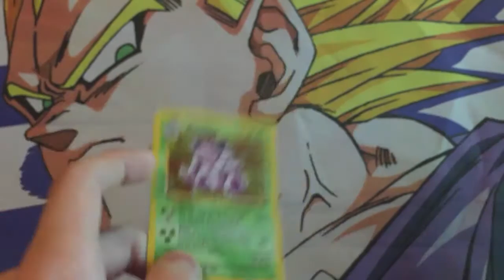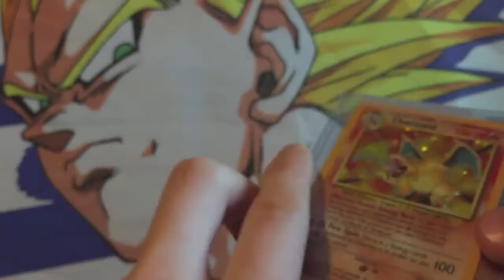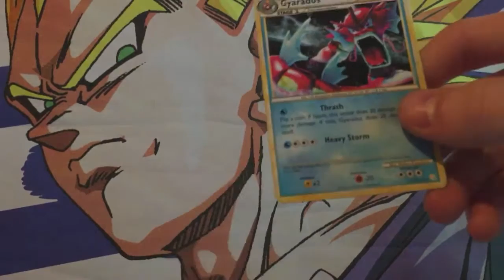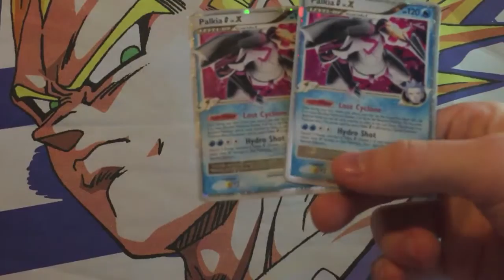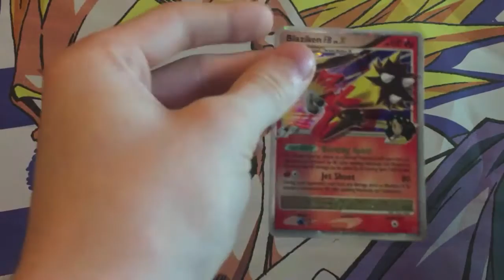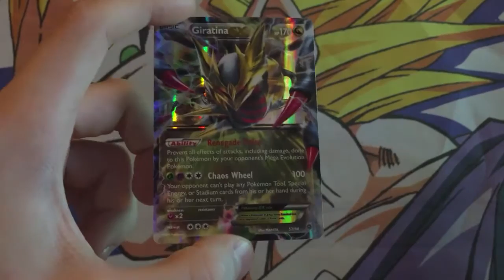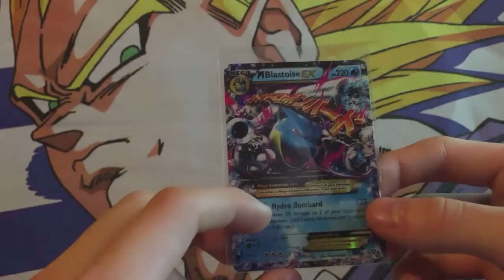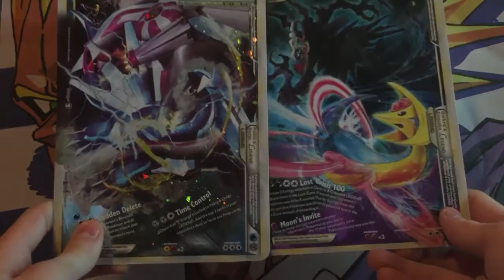My Pokemon Card Collection! w/ GokuSonFTW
I Hope you liked my pokemon card collection, go ahead and type your collection in Description below and tell me what your favorite pokemon card is.

Pokemon Card Collection
Pokemon Red/Blue/Yellow/Green
Pokemon Omega Ruby/Alpha Sapphire
Pokemon X/Y
Pokemon Ruby/Sapphire
Pokemon Card
Pokemon Black/White